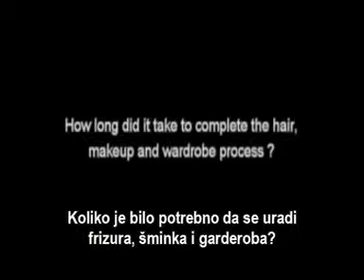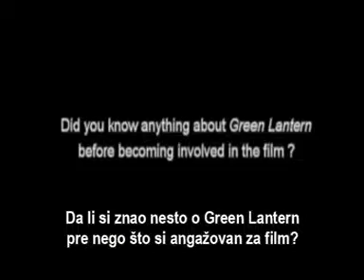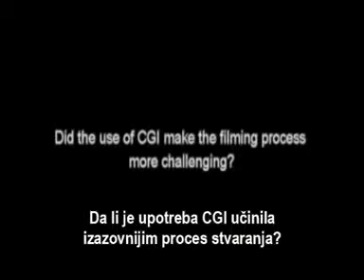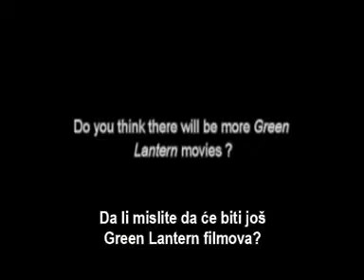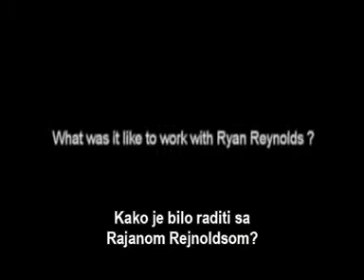Green Lantern - Mark Strong (intervju)